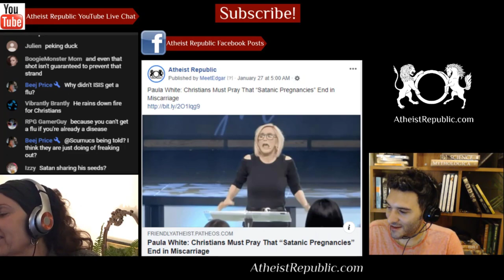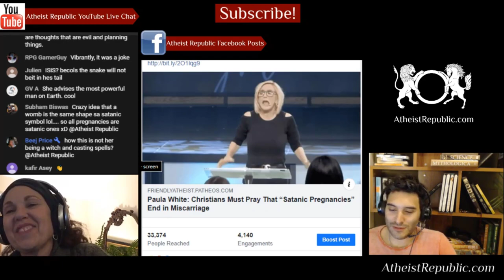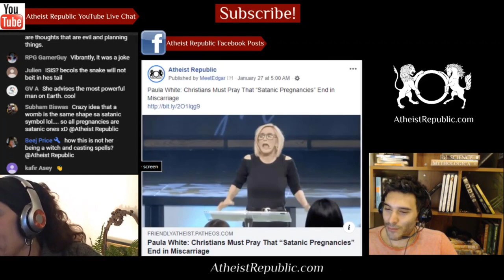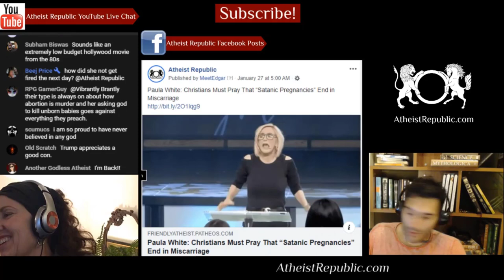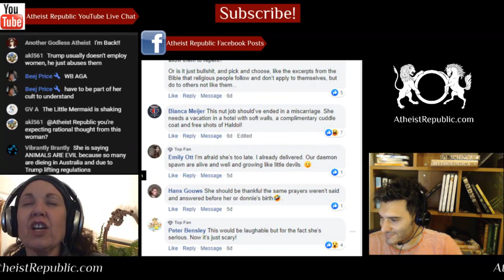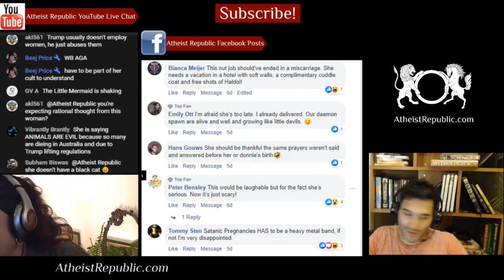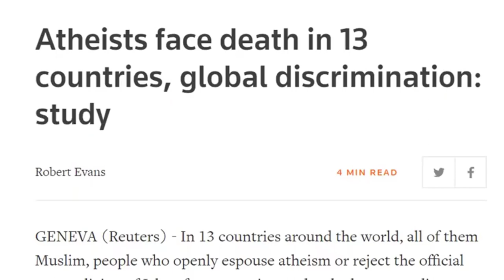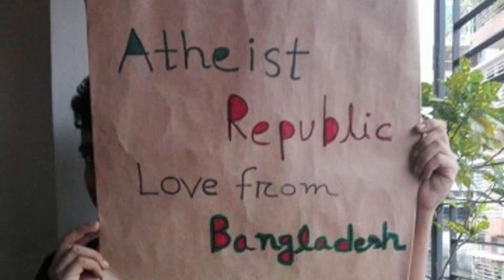Paula White-Cain Calls for 'Satanic Pregnancies to Miscarry' 😶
Around the same time White House spiritual advisor Paula White was telling lies about how
prayer reduced crime after 9/11, she was also stepping up her calls for prayers for the
president. Apparently Secret Service can’t do much to shield Trump from the animal kingdom and so-called “Satanic pregnancies.” We cancel every surprise, from the witchcraft… any spirit of control, any Jezebel… We come against the marine kingdom, we come against the animal kingdom… we break the power in the name of Jesus… We command any satanic pregnancies to miscarry right now.”

Source: Paula White: Christians Must Pray That “Satanic Pregnancies” End in Miscarriage
Location: USA